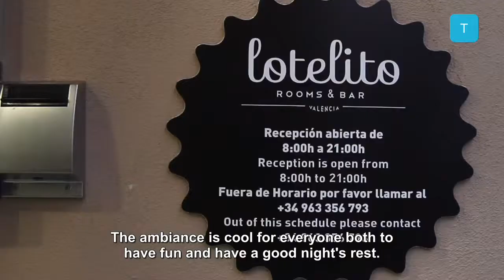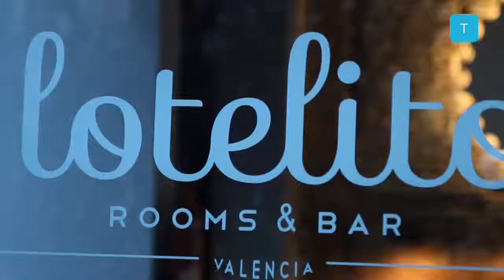Lotelito - Tendencias.tv #578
Valencia es una ciudad de la que te encaprichas, por sus calles con historia, por sus rincones floreados, por sus meriendas de domingo y por la alegría de los valencianos. Os damos otro motivo más para encapricharos: Lotelito. Este hotel forma parte de Valencia Flats y está situado en el centro centrísimo de Valencia. Un hotel elegante, cómodo y perfecto para unos días de visita en la ciudad. Además cuenta con un restaurante en el que desayunar una rica bollería casera, comer un sandwich o cenar en compañía de amigos con el mejor ambiente. Este hotel lo tiene todo, y si no te lo crees.. ¡mira mira!.Encuéntralo en twitter: @lotelitobar